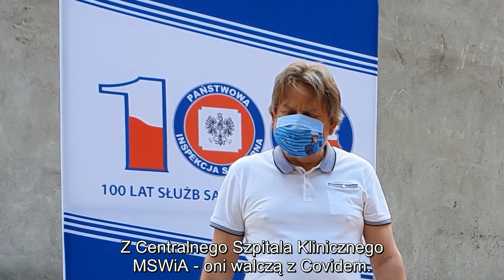GaszynChallenge Główny Inspektorat Sanitarny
Bardzo dziękujemy Centrum Medyczne Kształcenia Podyplomowego za nominację do akcji GaszynChallenge. Pracownicy Głównego Inspektoratu Sanitarnego na czele z prof. Jarosławem Pinkasem – Głównym Inspektorem Sanitarnym, przyjęli wyzwanie włączając się w pomaganie Wiktorii.
Zadanie zostało wykonane, a nasze nominacje otrzymali:
- Państwowa Inspekcja Weterynaryjna,
- Centralny Szpital Kliniczny MSWiA w Warszawie,
- Urząd Rejestracji PL, WM i PB,
- Instytut Medycyny Pracy imienia prof. dra med. Jerzego Nofera w Łodzi.